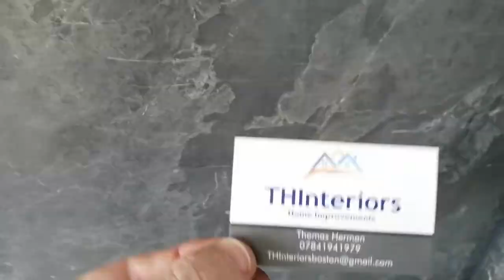B&Q DIY.com THInteriors - Part 2 - Professional standards still coming up short?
Just one of many videos detailing the Bathroom Refit provided by B&Q/THInteriors which in their own words "clearly showed no due care and attention".

"Get your new kitchen, bathroom, or bedroom installed by an approved tradesperson. We want to make it easier than ever for you to bring your dream space to life, with our installation service you’ll have one less thing to worry about." (DIY.com) - Yeah right!

B&Q DIY.com THInteriors Thomas Herman Workmanship Standards Substandard professional professionalism unprofessional unprofessionalism cowboy builders disasters nightmare scandal calamity debacle fail failure blunder ruin ruined incompetent amateurish inept incapable inadequate helpless unskilled bungling clumsy inexpert no due care attention unfinished terrible awful unsightly appalling disgusting distressing dreadful frightful atrocious dire horrible horrific horrifying nasty dirty mucky filth shocking ugly unpleasant deplorable alarming gross grungy offensive abhorrent embarrassing outrageous foul odious ghastly